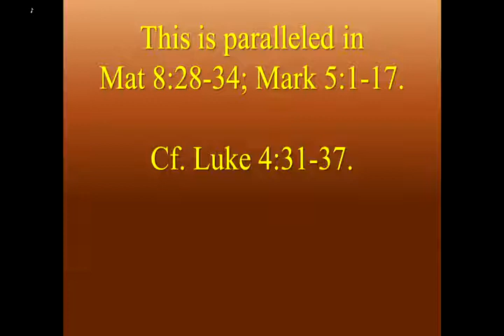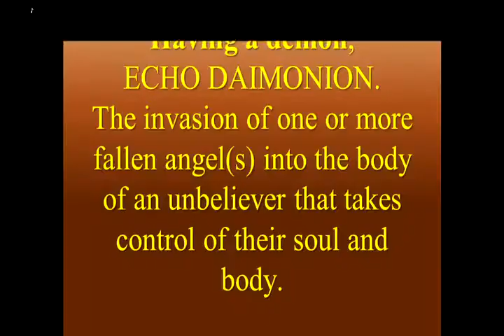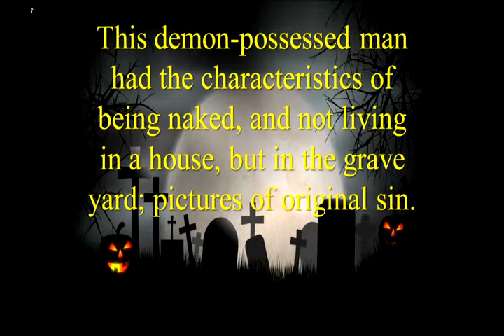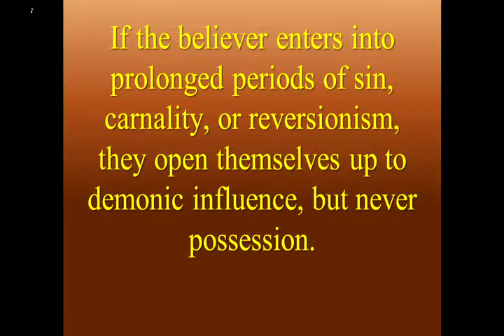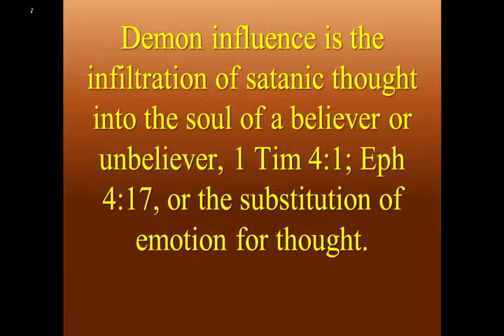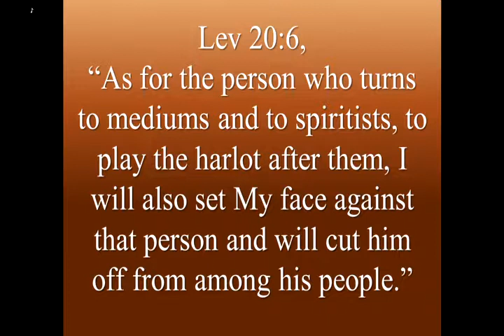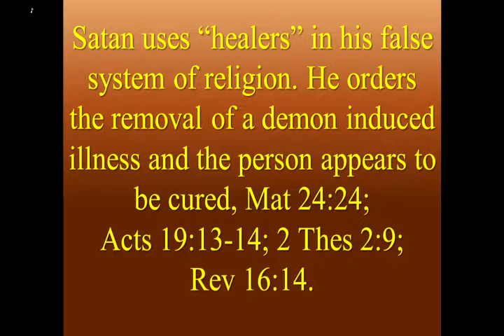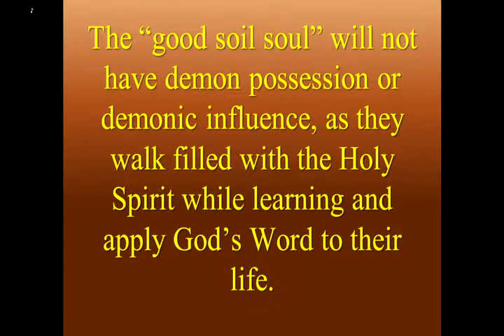11/3/19 - The Dangers of Demon Possession and Influence, that the Good Soil Soul Avoids, Pt 2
11/3/19 - The Dangers of Demon Possession and Influence, that the Good Soil Soul Avoids. Pt 2.  Luke 8:26-27